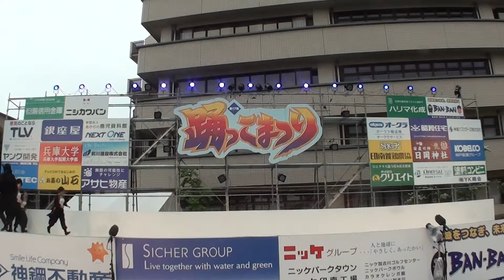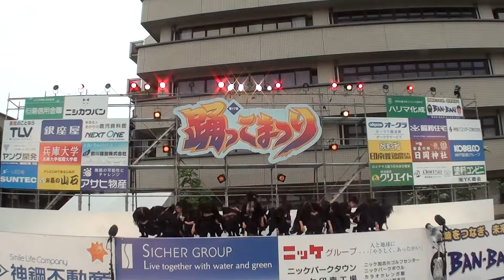KMDC 2015 踊っこまつり 本部1日目